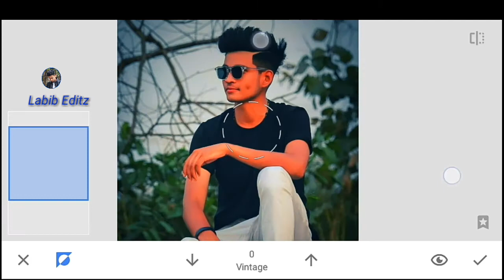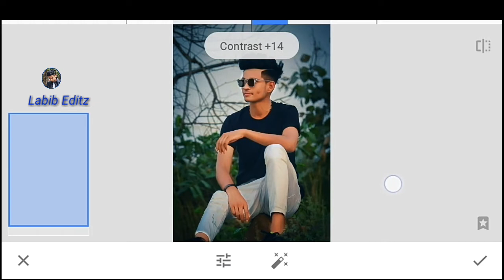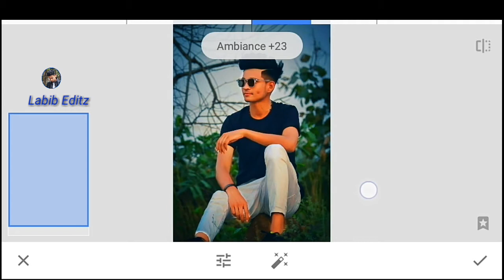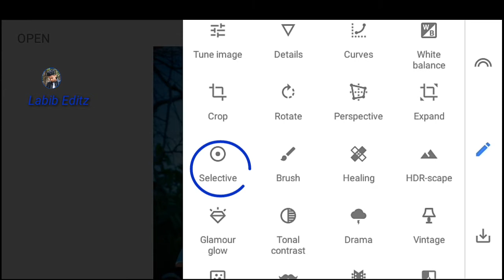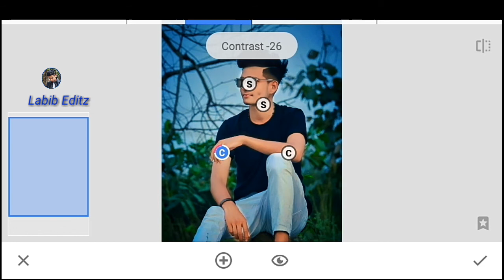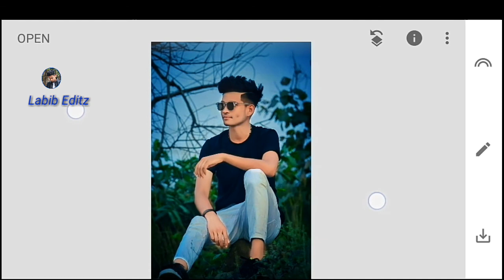How To Use Vintage🔥|| Snaspeed New Photo Editing Trick 2021||Snapseed photo Editing|snapseed Edit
👉👉Flow Me 👎👎

top photo editing new photo editing.
lighroom photo editing 2021,
orange effects,
blue effects,
dark editing,
snapseed tricks,
photo editing tricks 2021,
labib photo editing,
labib hasan nurjamal photo editing,
snaspeed photo edting,
style photo edting.
best background change,
dark photo editing snapseed.
snapseed blue photo editing,
snapseed vintage photo editing,
Labib Editz photo editing.

Hi Guys Many people are using picsart,snapseed,ps touch,adobe photoshop lightroom but they are do not know how to use this app.So I am showing photo editing tutorial.I hope you are learn many. I hope I have a brought a smile.To me umeed karta hu aapko ye video passand aayegi :-) If you really like this video so then don't forget To❤❤❤❤❤❤❤❤❤❤❤❤❤❤❤